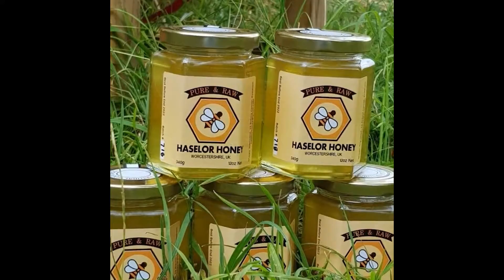I'm back :-) A quick update :-)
Just a quick update and why i've not uploaded any videos lately :-)